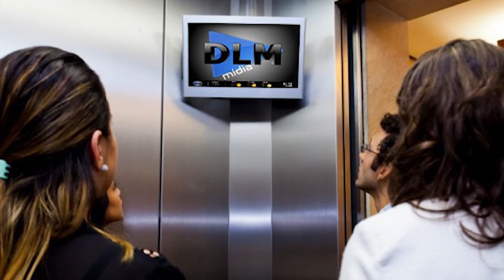PGM MEI NA REDE 02 04 2017 BL 2